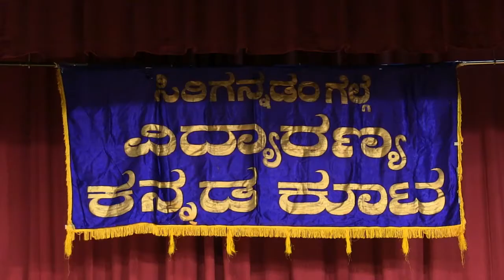VIDYARANYA KANNADA KUTA CHARITABLE FOUNDATION: RASA SANJE: AKANKSHA AND CHINMAI: THAM NAM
VKK CHARITABLE FOUNDATION
PRESENTS
"RASA SANJE": ANDIGU HIT, INDIGU HIT, ENDENDIGU HIT
AT
HINDU TEMPLE OF GREATER CHICAGO
LEMONT, ILLINOIS

STARRING:
"SIHI KAHI" CHANDRU
AKANKSHA BADAMI
CHINMAI SHREYAS

"THAM NAM THAM NAM"
FILM: ERADU KANASU
LYRIC: CHI. UDAYSHANKAR
VOCAL: AKANKSHA BADAMI AND CHINMAI SHREYAS
KEYBOARD: VARUN
DRUMS: KRISHNA

A TRIBUTE TO COMPOSERS: RAJAN-NAGENDRA